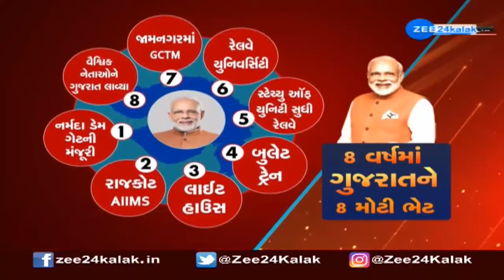Eight Years Of PM Modi | 8 Years Of BJP In Power | 8 years of Modi government | મોદીના 8 વર્ષ!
દેશના પીએમ તરીકે નરેન્દ્ર મોદીના કાર્યકાળના આજે 8 વર્ષ પૂર્ણ... 8 વર્ષમાં પીએમ મોદીએ ગુજરાતના હીતમાં લીધાં અનેક નિર્ણયો...